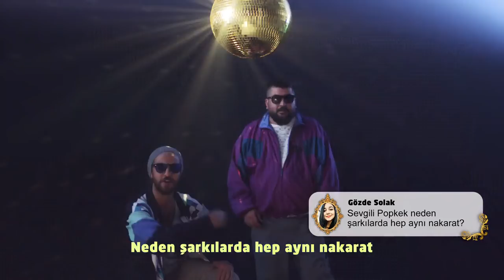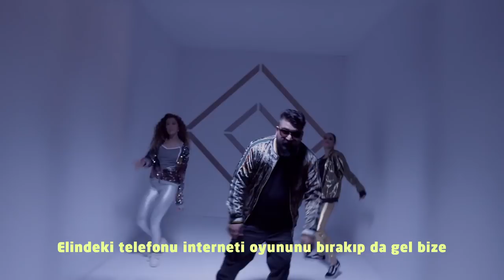EYPİO feat. Erkan Kolçak KÖSTENDİL | DOYANA DOYMAYANA POPKEK II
Siz ilk şarkıya doyamadık dediniz, biz de ikincisini yaptık! Eypio’nun hazırladığı, Erkan Kolçak KÖSTENDİL’in sizin yorumlarınızı seslendirdiği yeni şarkımız, doyan doyamayan tüm Popkekseverlere gelsin!

Klibimizdeki altyazılar izleyicilerimizin şarkıyı rahat okuyabilmeleri için konuşma dilinde yazılmıştır.